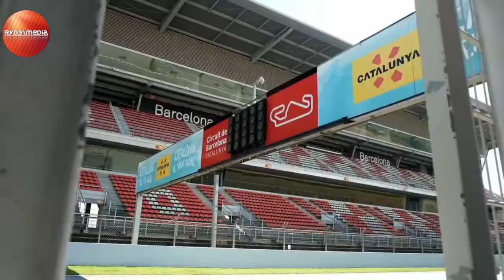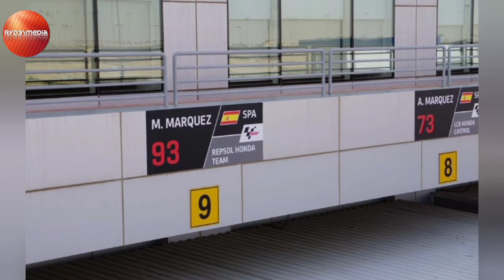Tanda-Tanda Marc Marquez Ikut Race Losail Qatar 2021 | Latihan Portimao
Device: Redmi 6A
Apk edit: YouCut
Mic: Easy Voice Recorder

Donasi dengan Ovo, GO-PAY,Link,Dana, kepada channel YouTube Ryd31media agar semakin semangat membuat konten yang bermanfaat dan upgrade perangkat
source: TMCblog, Ryd31media, Instagram marc marquez